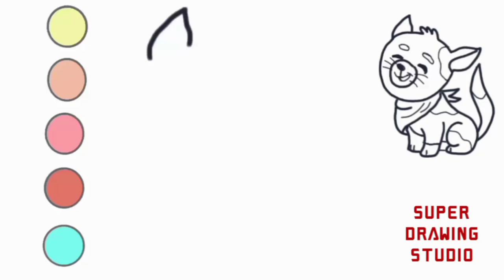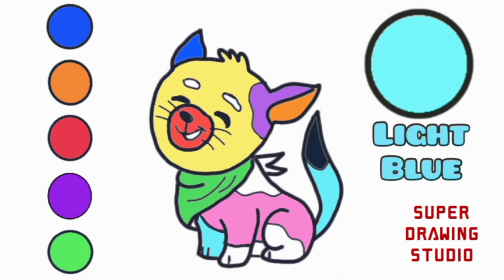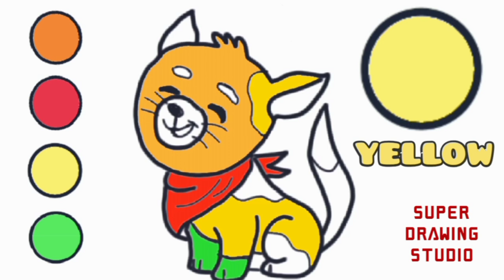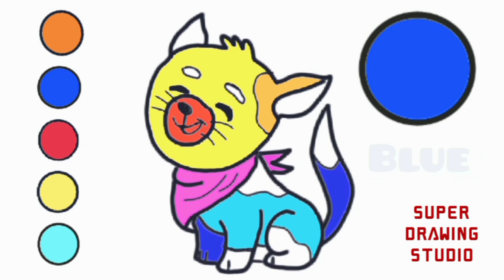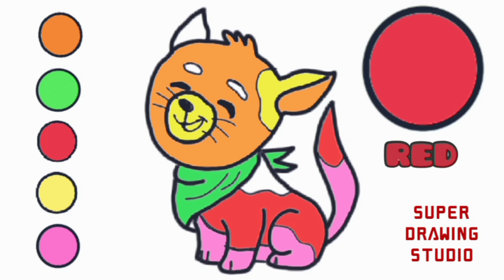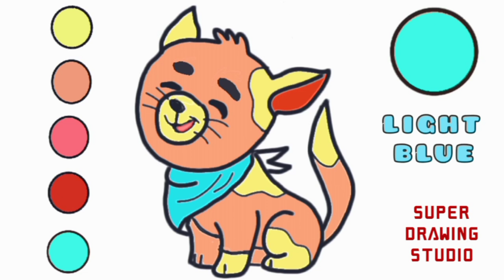Cute Kitten Drawing Step By Step For Beginners - Learning The Colors With A Cute Drawing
Easy Cute Drawing For Beginners
How To Draw Easy A Cute Kitten Step By Step
Coloring video
How To Learn Easy The Colors
Relax And Learn